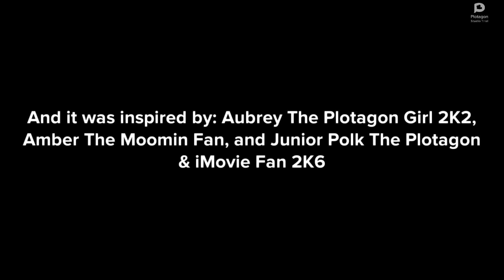Amy Wishes @Metra.120.Productions a Happy 18th Birthday/Ungrounded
Featuring: @Metra.120.Productions

Inspired by: @aubreytheautisticgirl2K2, @amberthemoominfan95 and @juniorpolktheplotagonmovie4833